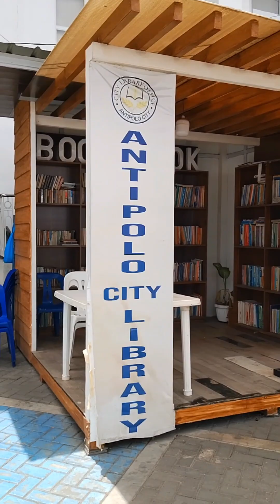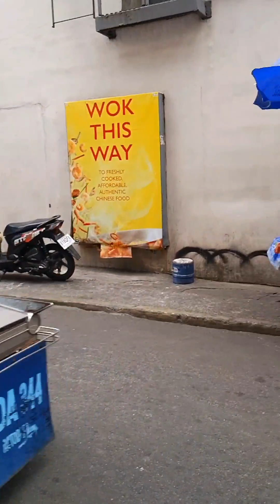ANTIPOLO CITY WALKING TOUR (From City Hall to Bus station)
I'm walking from Antipolo City Hall, the plaza, then towards the bus station. May 1, 2024.